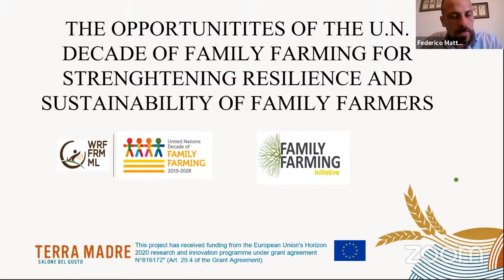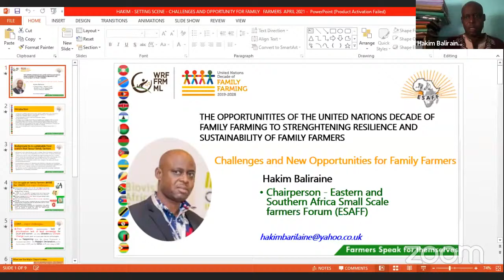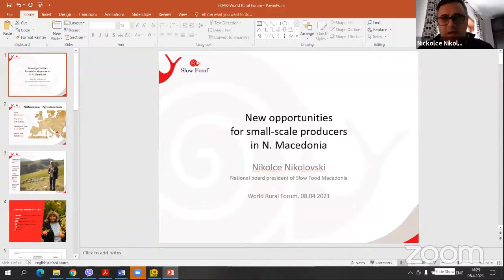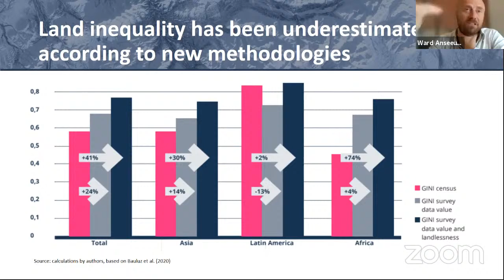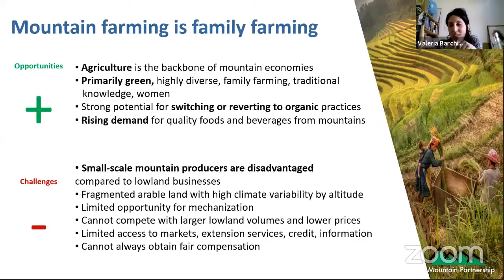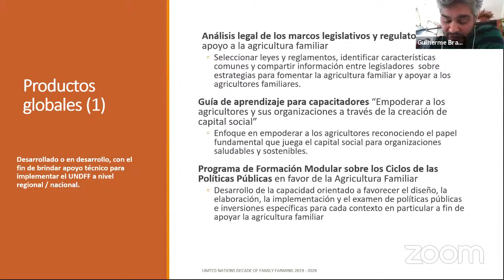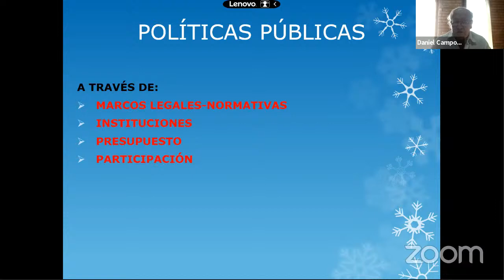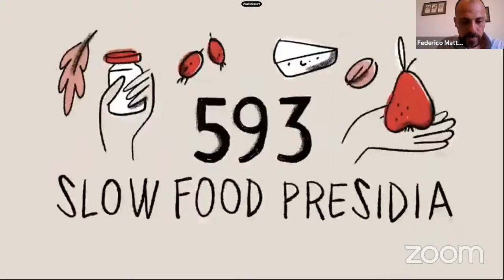The opportunities of the United Nations decade of family farming to unleash the family farmers poten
In the framework of the International Land Coalitions’ Commitment Based Initiative on Family Farming, Slow Food and World Rural Forum join forces to discuss and reflect on the value of the UN Decade of Family Farming to stimulate contextualized, comprehensive and long-term commitments in favour of family farmers.

Through a conversation among different actors the actual challenges faced by family farmers, especially in relation to their secure access to land and market opportunities will be identified.

Speakers:

    Laura Lorenzo, World Rural Forum Director
    Hakim Balinaire, ESSAF President, Uganda, farmer
    Nikolce Nikolovski, President of Slow Food Macedonia and farmer
    Ward Anseeuw, Senior Technical Specialist, International Land Coalition
    Valeria Barchiesi, UN Mountain Partnership and the Coalition for Fragile Ecosystems (coFE)
    Guilherme Brady, Head of Family Farming, Engagement and Parliamentarian Alliances Unit, FAO
    Daniel Campos, Paraguay, Technical Secretary and Assessor of the National Committee of Family Farming from Paraguay

Moderator: Federico Mattei, Project Development and International Relations, Slow Food

With the support of World Rural Forum.